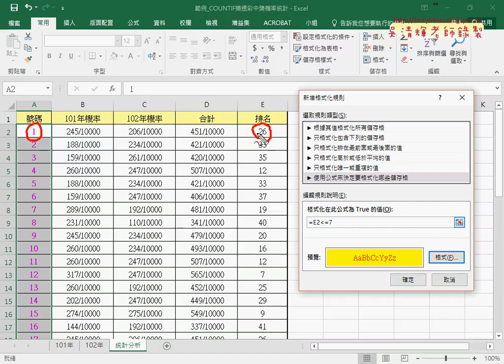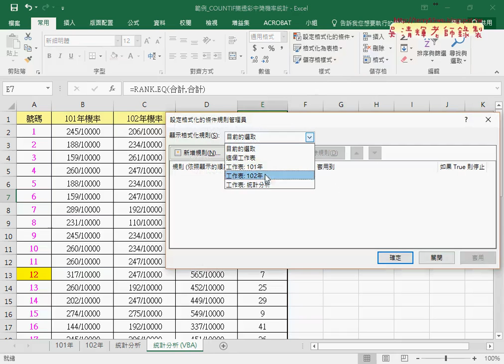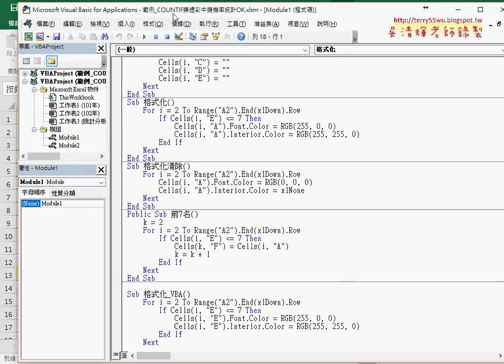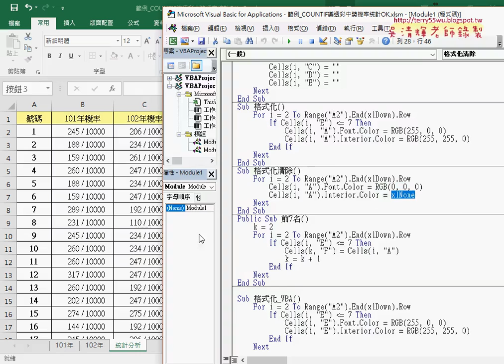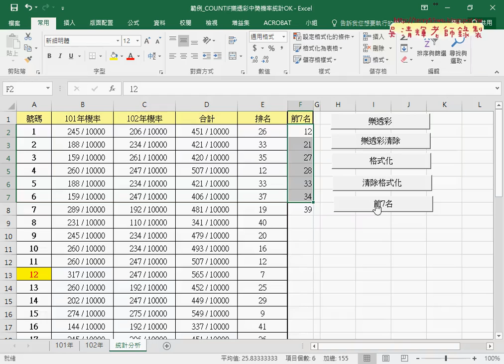03 格式化前七名資料與VBA程式